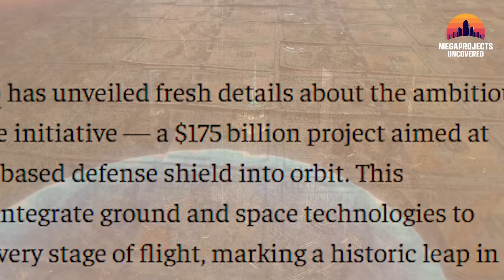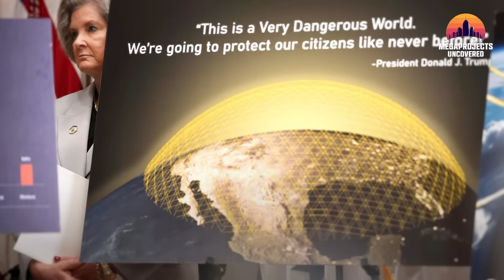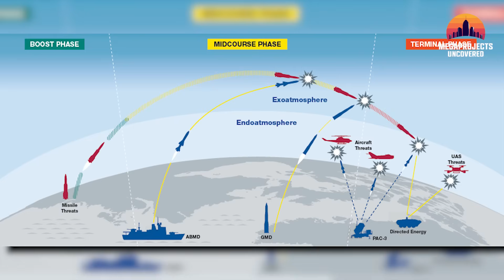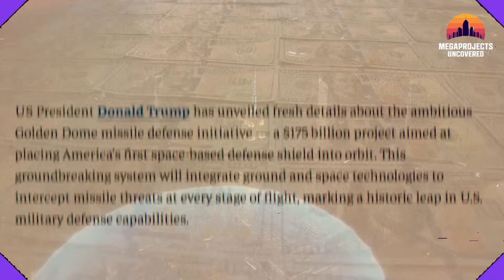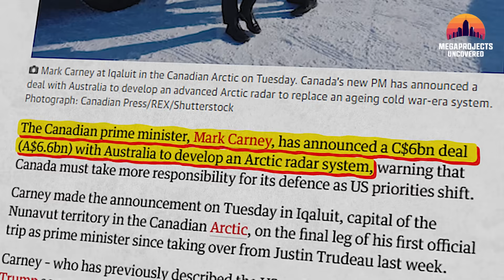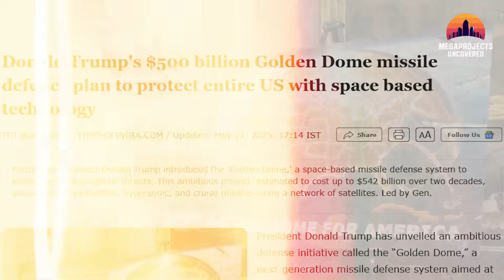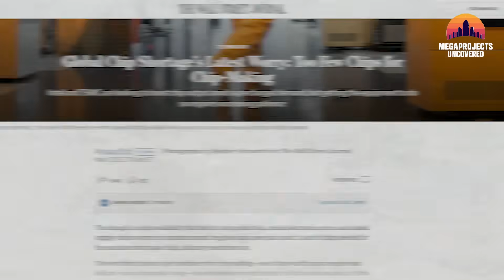US Golden Dome Defense Megaproject—Canada Joins, China Responds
The United States has introduced a new high-tech defense initiative known as the Golden Dome—a large-scale aerospace and defense megaproject designed to enhance long-range threat detection and response. With a projected investment of $175 billion, the system is being discussed as one of the most advanced initiatives in the global defense technology space.

Following the announcement, Canada expressed strong interest in participating, and China responded through diplomatic channels. What’s driving international attention? And what makes this project unique?

In this video, we explore:

The scale and design of the Golden Dome initiative

How it integrates current and future defense technologies

Why partner nations are aligning with the effort

What responses from other countries indicate about global interest

And how the project could influence future international collaborations

This is a landmark development in advanced systems engineering and international partnerships.